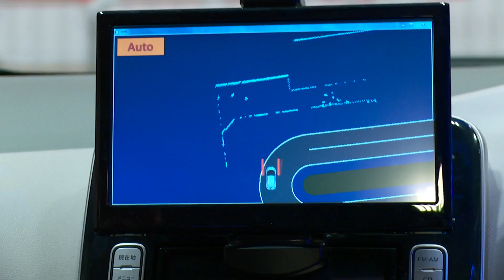Autonomous Drive wins at CEATEC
Nissan debuts its Autonomous Drive vehicle in Japan at CEATEC 2013, and wins the top prize of the CEATEC Innovation Awards.